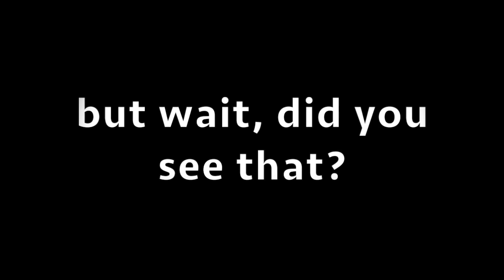MLG - MY HOPE WILL NEVER DIE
➔ WATCH "MY HOPE WILL NEVER DIE 2 HERE!!